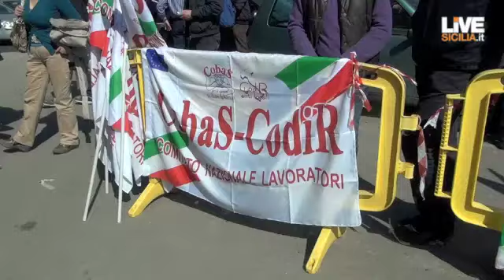Regione, la protesta dei sindacati.m4v